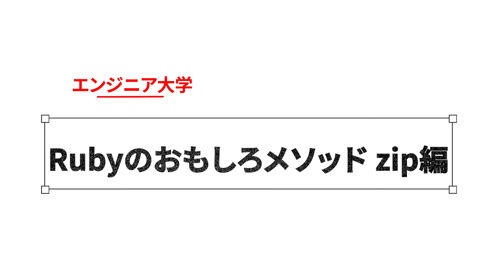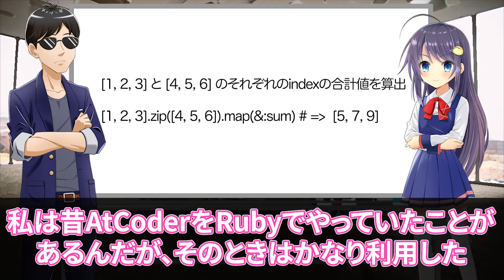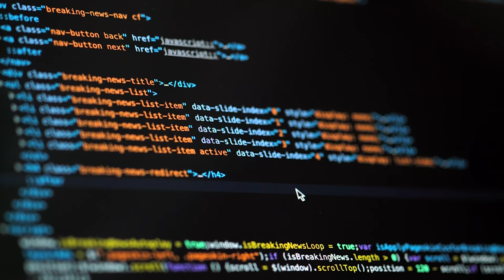Rubyの意外と使える面白メソッド紹介！ RubyのArray#zip編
▶︎目次
0:00 イントロ
0:13 Rybyのおもしろメソッドzip
2:29 おわりに

▶︎ TypeScriptの本出しました！ ぜひ読んでみてください！